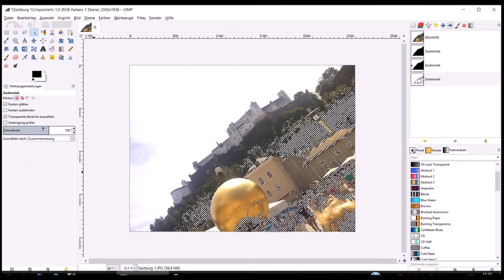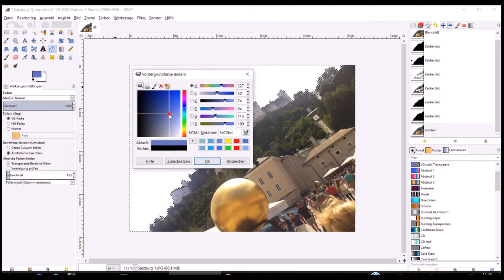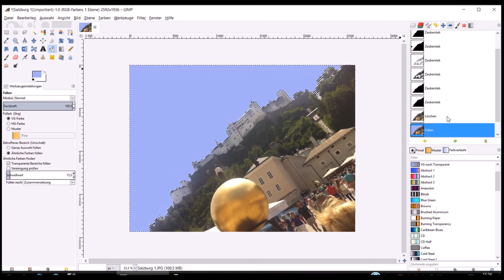GIMP-Tutorial - 08 Zauberstab Werkzeug